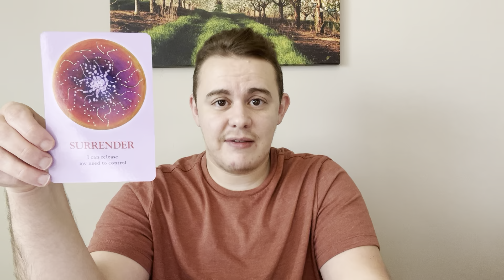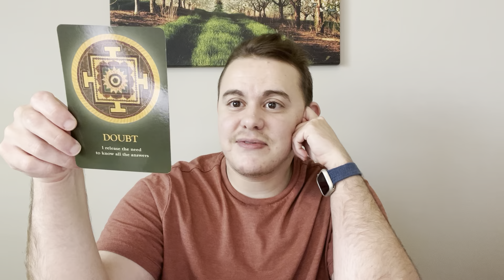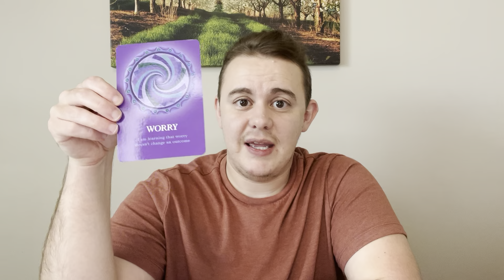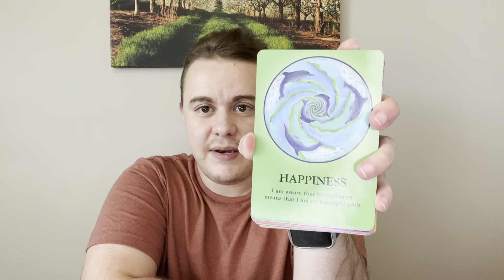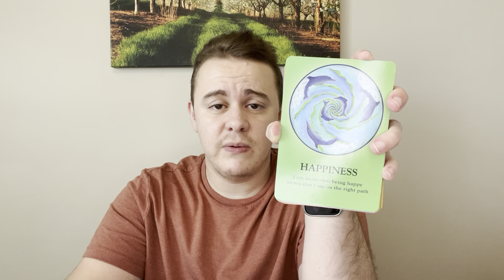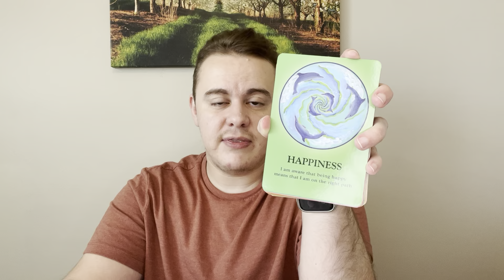Surrender Worry & Doubt | Twin Flame Energy Reading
Twin Flames need to surrender that worry and doubt in order to claim happiness in their relationships in today's energy reading.

Discover your path to Harmonious Twin Flame Union at SacredTwinFlameUnion.com. Claim Ascension Coaching and Oracle Card readings tailored to expedite your journey. 🌟